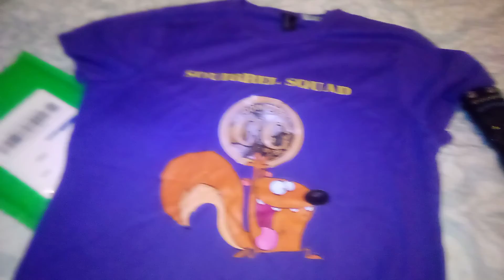Squirrel squad package in da mail 📬🐿️🙌😍💌📦💖